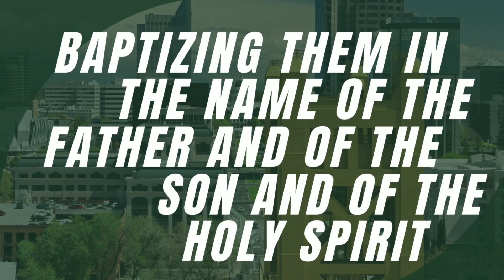Forward Faith | Victor Pulido